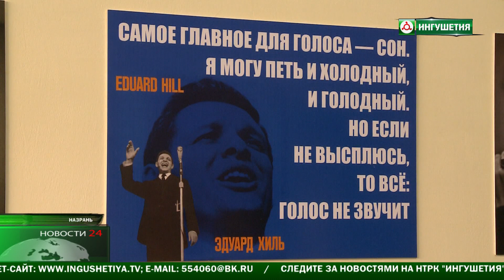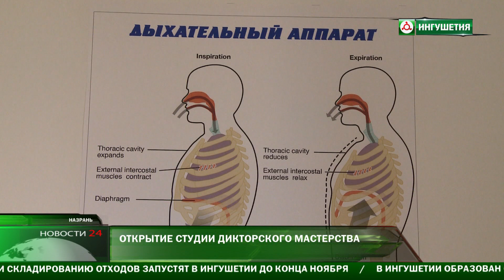Ингушский Левитан стал инициатором открытия студии дикторского мастерства.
В Назрани открылась Студия дикторского мастерства . Инициатором  стал Мухаммад Точиев - официальный голос администрации Главы Ингушетии Юнус-Бека Евкурова. Первый мастер-класс  запланирован  уже на  3 мая , а записаться в студию может абсолютно каждый желающий.